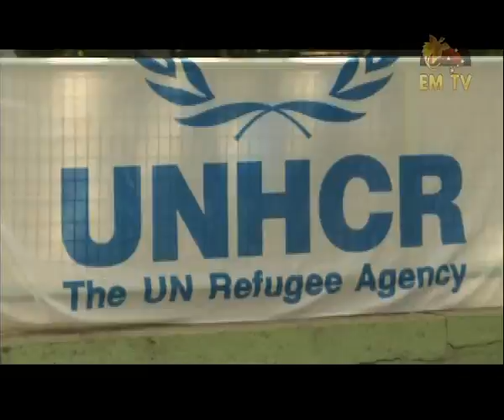World refugee day-Clip1.mp4